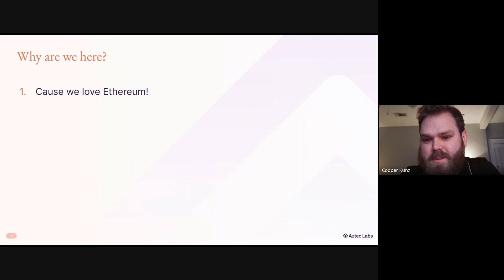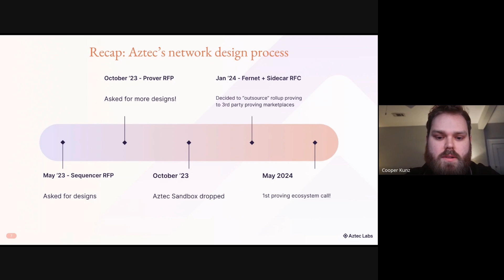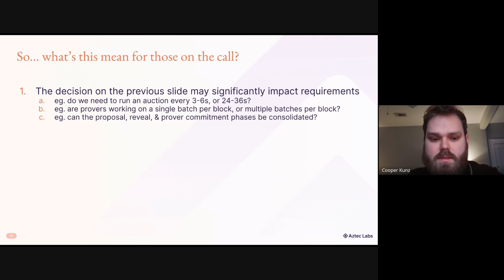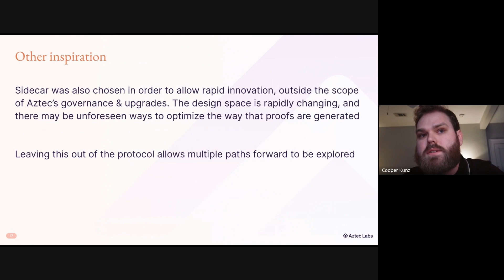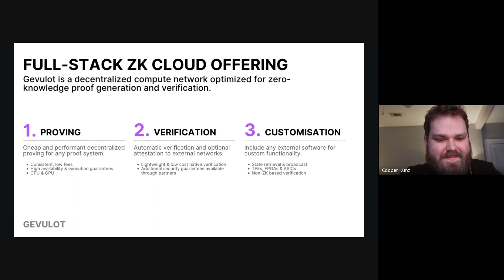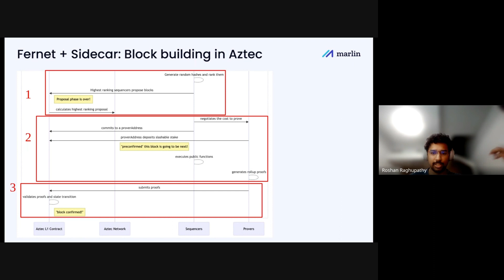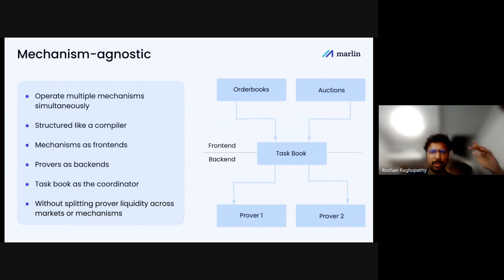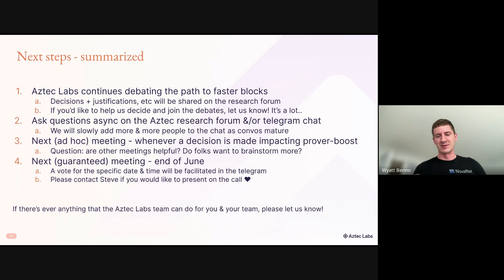Aztec Proving Ecosystem Community Call #1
Aztec proving ecosystem community calls will discuss latest developments and roadmap for prover coordination within the Aztec network.